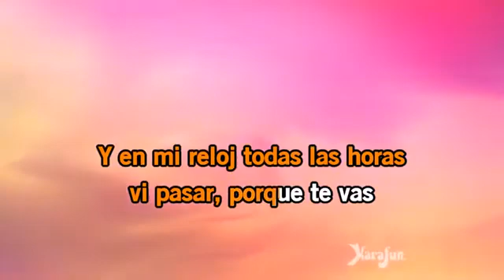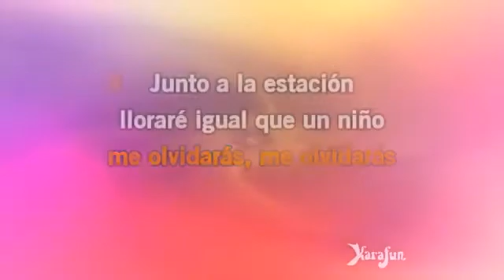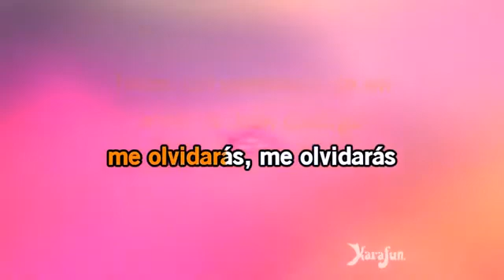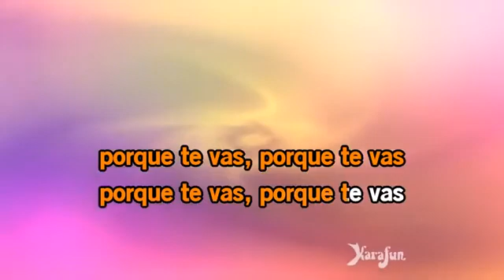JANETTE PORQUE TE VAS KARAOKE